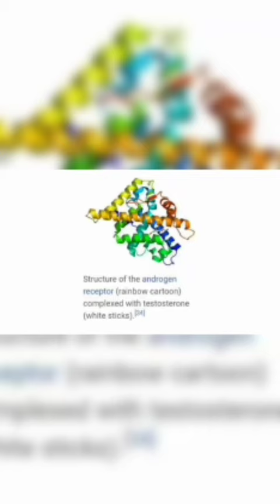Heterosexual Straight Orientation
Marriage
Heterosexuality
Attraction between people of the opposite sex

"Hetero" redirects here. For other uses, see Hetero (disambiguation).
"Straight men" redirects here. For the comedy stock character type, see straight man.
This article is about heterosexuality in humans. For heterosexuality in other animals, see Animal sexual behaviour.
Heterosexuality is romantic attraction, sexual attraction or sexual behavior between persons of the opposite sex or gender. As a sexual orientation, heterosexuality is "an enduring pattern of emotional, romantic, and/or sexual attractions" to persons of the opposite sex; it "also refers to a person's sense of identity based on those attractions, related behaviors, and membership in a community of others who share those attractions." Someone who is heterosexual is commonly referred to as straight.

Along with bisexuality and homosexuality, heterosexuality is one of the three main categories of sexual orientation within the heterosexual–homosexual continuum. Across cultures, most people are heterosexual, and heterosexual activity is by far the most common type of sexual activity.

Scientists do not know the exact cause of sexual orientation, but they theorize that it is caused by a complex interplay of genetic, hormonal, and environmental influences, and do not view it as a choice. Although no single theory on the cause of sexual orientation has yet gained widespread support, scientists favor biologically-based theories. There is considerably more evidence supporting nonsocial, biological causes of sexual orientation than social ones, especially for males.

The term heterosexual or heterosexuality is usually applied to humans, but heterosexual behavior is observed in all other mammals and in other animals, as it is necessary for sexual reproduction.

See also: Terminology of homosexuality
Hetero- comes from the Greek word ἕτερος [héteros], meaning "other party" or "another", used in science as a prefix meaning "different"; and the Latin word for sex (that is, characteristic sex or sexual differentiation).

The current use of the term heterosexual has its roots in the broader 19th century tradition of personality taxonomy. The term heterosexual was coined alongside the word homosexual by Karl Maria Kertbeny in 1869. The terms were not in current use during the late nineteenth century, but were reintroduced by Richard von Krafft-Ebing and Albert Moll around 1890. The noun came into wider use from the early 1920s, but did not enter common use until the 1960s. The colloquial shortening "hetero" is attested from 1933. The abstract noun "heterosexuality" is first recorded in 1900. The word "heterosexual" was listed in Merriam-Webster's New International Dictionary in 1923 as a medical term for "morbid sexual passion for one of the opposite sex"; however, in 1934 in their Second Edition Unabridged it is defined as a "manifestation of sexual passion for one of the opposite sex; normal sexuality".